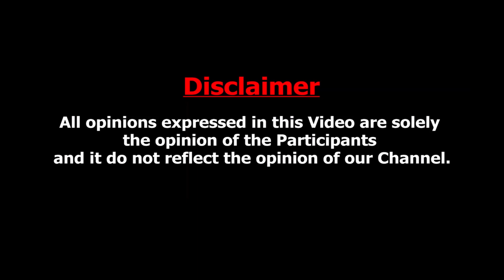அரசு எந்த முயற்சியும் எடுக்கல | Poovulagin Nanbargal sundarrajan About Ennore gas leak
அரசு எந்த முயற்சியும் எடுக்கல | Boiler வெடித்து ஆபத்தான நிலை | Poovulagin Nanbargal sundarrajan